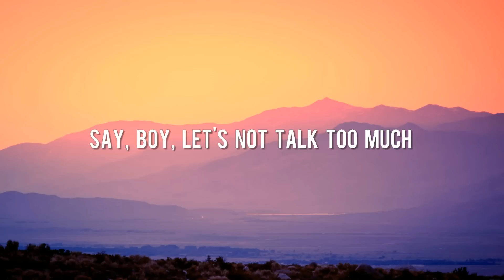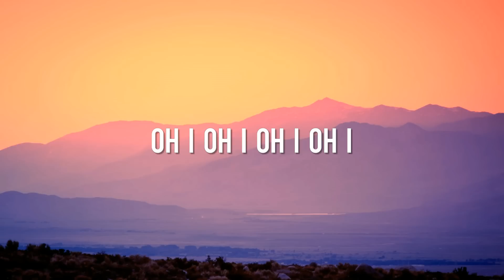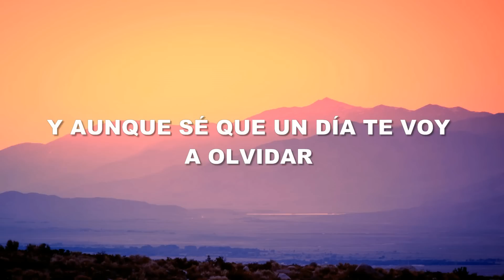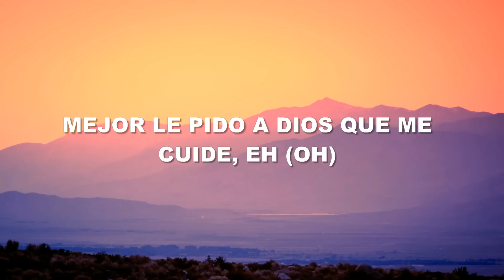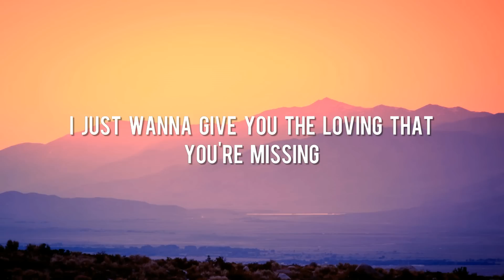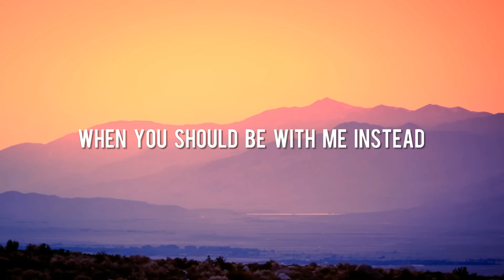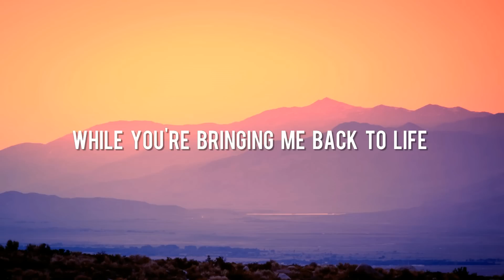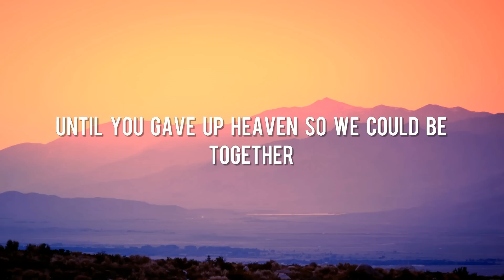Shape of You - Ed Sheeran [Lyrics] || Shawn Mendes, Troye Sivan, Justin Bieber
🎵 New songs on spotify! 🎵 Shape of You - Ed Sheeran [Lyrics] || Shawn Mendes, Troye Sivan, Justin Bieber